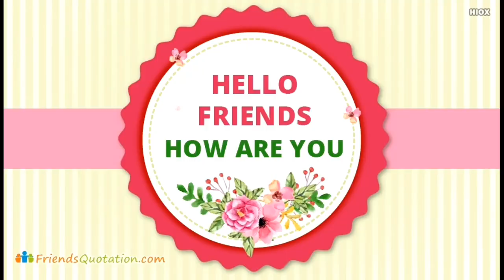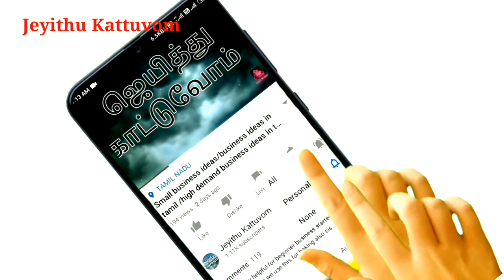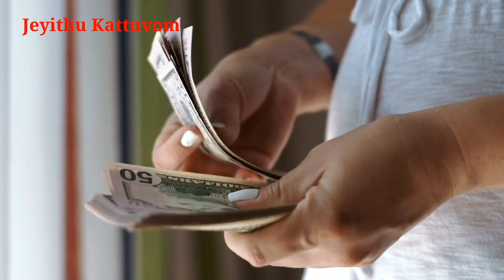வாங்கி Online la 😎கூட Sell💰 பண்ணலாம் 🔥போலயே 👍❤Small Business Ideas / pulse oximeter